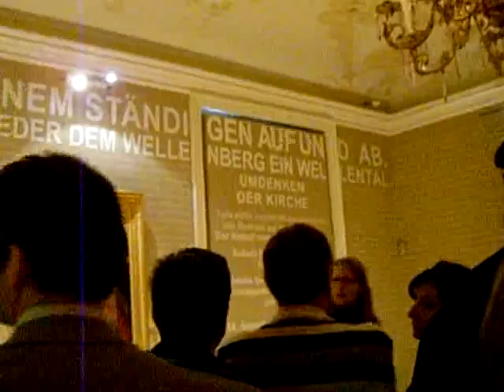UT IN OMNIBUS GLORIFICETUR DEUS - 3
Viaje al monasterio